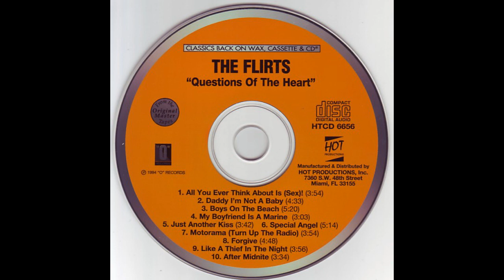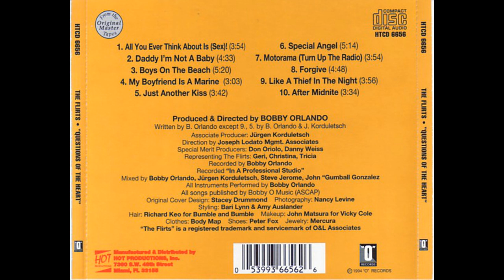The Flirts ‎– Like A Thief In The Night (Disco)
The Flirts ‎– Questions Of The Heart is their fifth album, which was originally released in 1986.